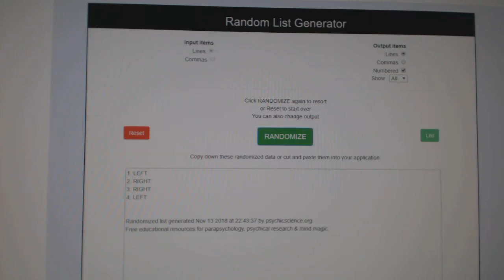Multi Randoms - C&C GB #9057